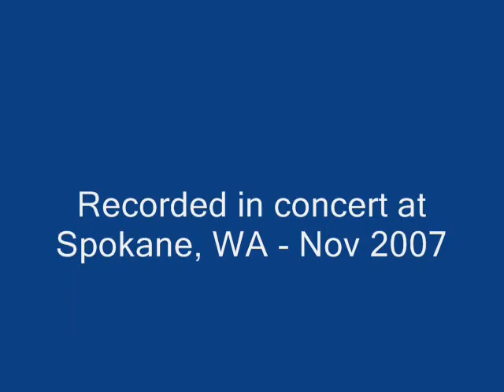"In My Parlor" by Mark Turnbull of Common Ground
Sung in concert by Mark Turnbull of Common Ground in November 2007